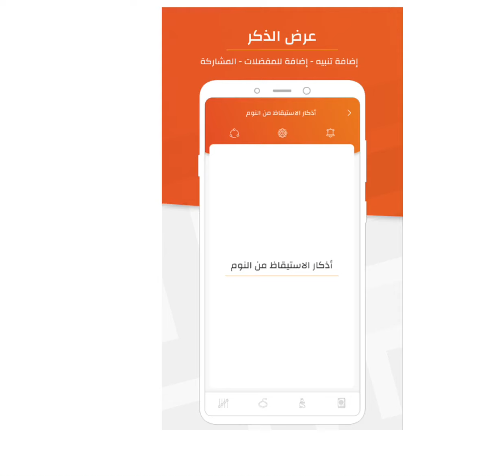تطبيق حصن المسلم للأذكار اليومية والأدعية يقدم شرحًا وافيًا لها مع خدمة الأدعية الصوتية وعرض الأذكار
تطبيق حصن المسلم للأذكار اليومية والأدعية، يقدم شرحًا وافيًا لها مع خدمة الأدعية الصوتية، وعرض الأذكار بأكثر من 20 لغة، مع تصميم بسيط وجذاب.

ـ شرحٌ لكل الأذكار يتضمن: لفظ الحديث ومفرداته وما يستفاد منه، وتخريجه.
ـ مشاركة الأذكار عبر وسائل التواصل.
ـ ترجمة نصوص حصن المسلم وواجهاته لأكثر من 20 لغة عالمية.
ـ تنبيهات ذكية بأذكار الصباح والمساء وأذكار النوم، وغيرها.
تطبيق حصن المسلم
التطبيق الرسمي من مؤلف الكتاب رحمه الله،والذي يمتاز بخدمات كثيرة تطلق لأول مرة.
ساهم في نشر التطبيق فالدال على الخير كفاعله